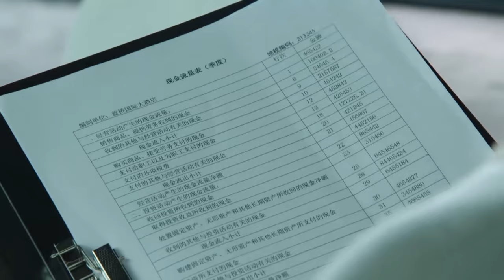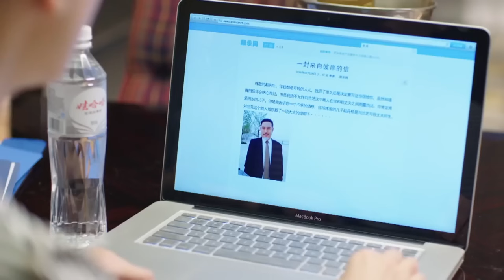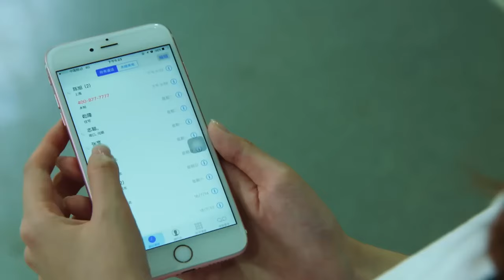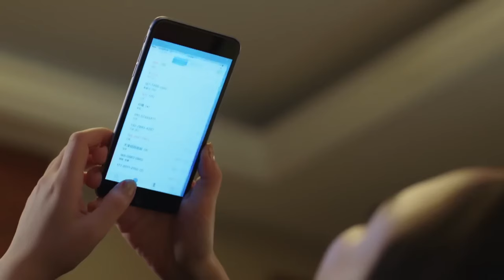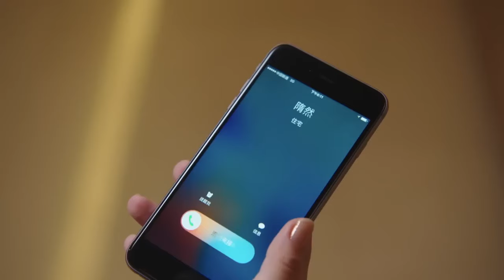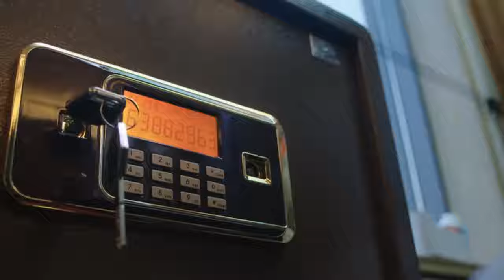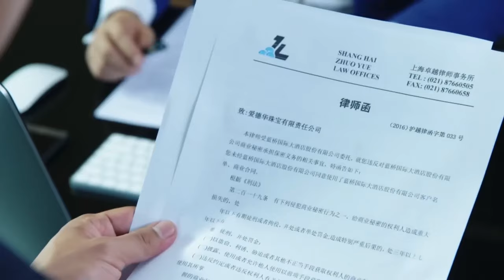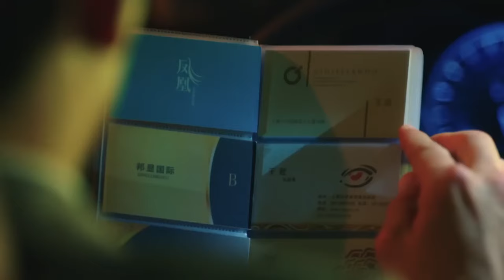【Full Movie】CEO dumps mistress, kisses fiancée and begs for her forgiveness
✨Title: "愛，來的剛好 The Perfect Couple

2FGDJ